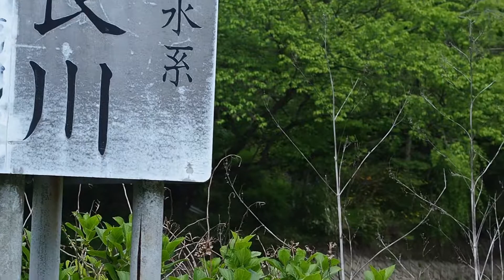Education Abroad - Fukuoka, Japan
Want to study abroad in Japan? SCSU offers several programs!